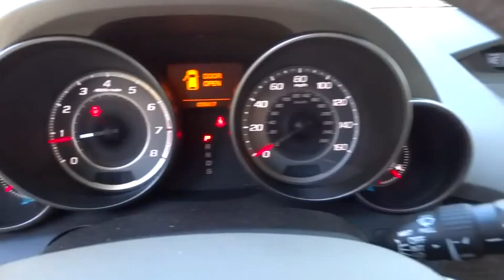2012 Acura MDX San Antonio, Austin, Houston, Boerne, Dallas, TX H152705A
2012 Acura MDX

Gunn Honda
14610 IH-10 W